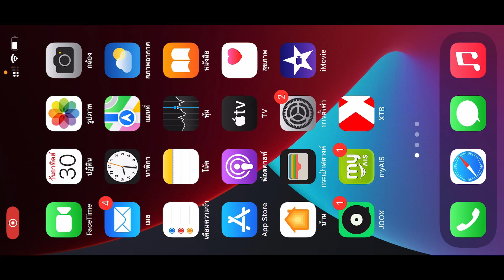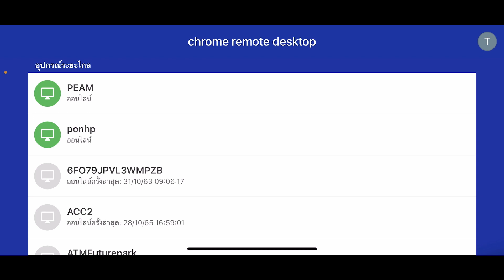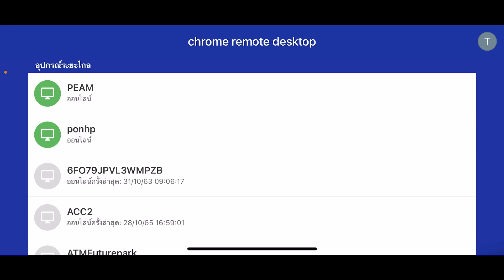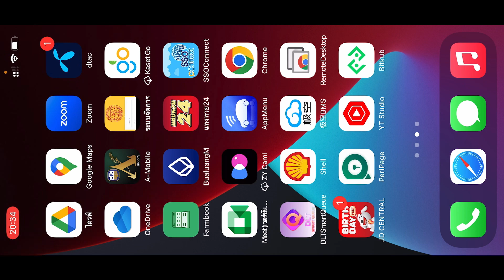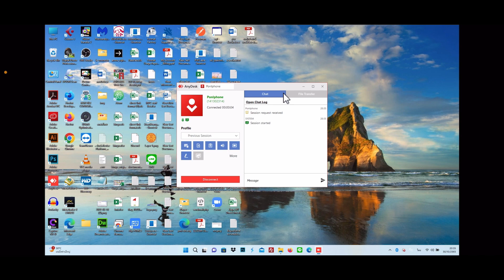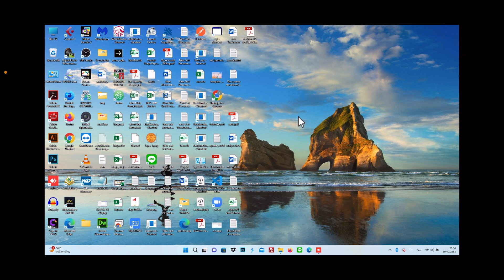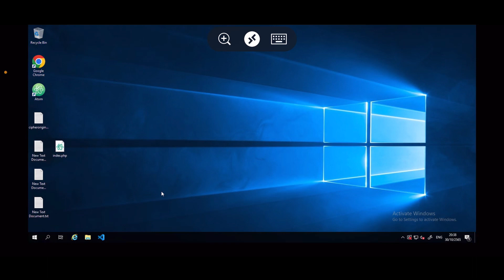พูดไปเรื่อย :: Remote ไปยังหน้าจอ PC ด้วยมือถือโดยใช้ Chrome remote, AnyDesk และ RDC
ในยุคปัจจุบัน มือถือมีความสามารถมากมาย เพราะมีการเชื่อมต่ออินเตอร์เน็ตความเร็วสูง การนำมือถือมาใช้ในกรณีที่ต้องการเชื่อมต่อหน้าจอ PC หรือ MAC จึงไม่มีปัญหา

การใช้งานเป็นไงบ้างดูกันครับ

ทองปน คำพันธ์